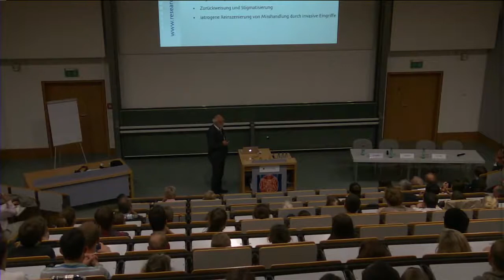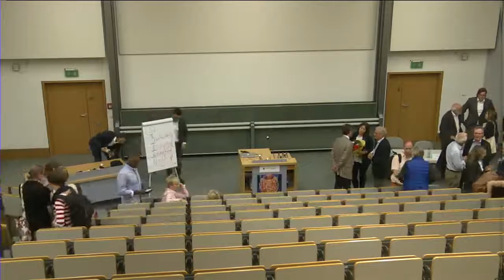Kommunikation in der Medizin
Charlotte Link, Schriftstellerin, Wiesbaden
Prof. Dr. med. U. T. Egle, Freiburg
Prof. Dr. phil. W. Dieball, München